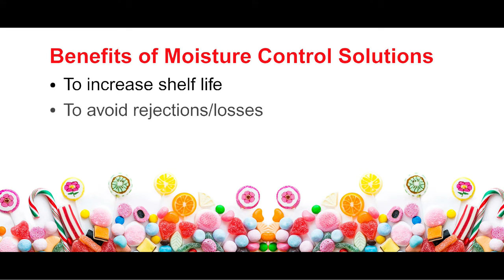Moisture control solutions for confectionery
Are you facing problems like sticking, uneven coating, sugar blooming in your confectionery items? Get rid of moisture menace during confectionery processing...